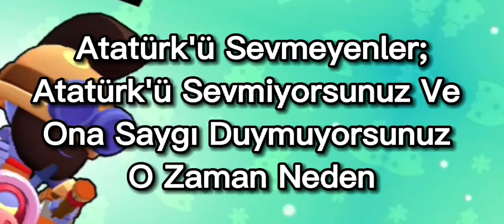Atatürkü Sevmeyenler Bi Gelin😌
Şimdi veletler yazacaklar sanane napim bane seni alakadar etmez Atatürk'ten prim yapma bu veletleri takmicam boş yere yazmasinlar 😌